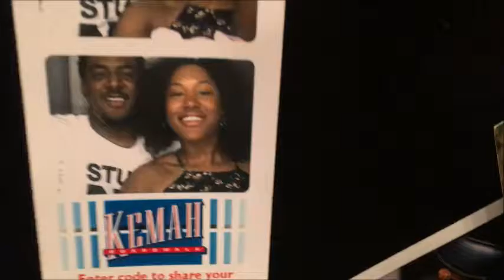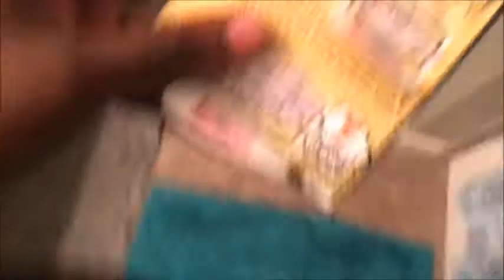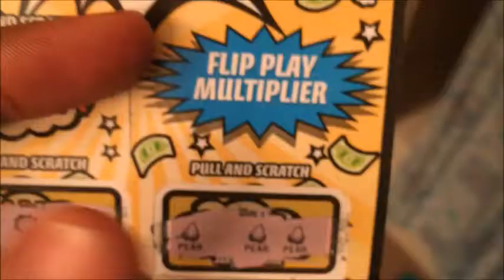!!! She Made Pizza For Dinner !!! ( Vlog )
fulloflife k
k&o vibes